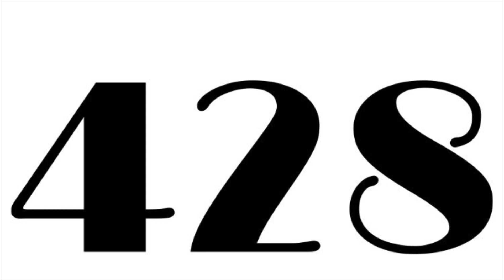428 Years Old